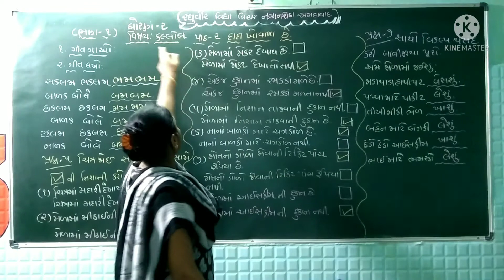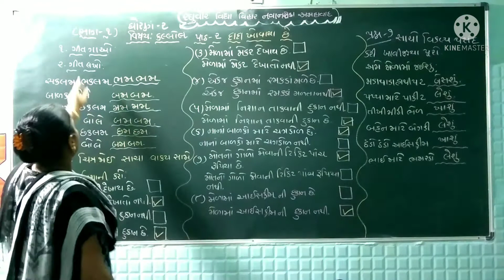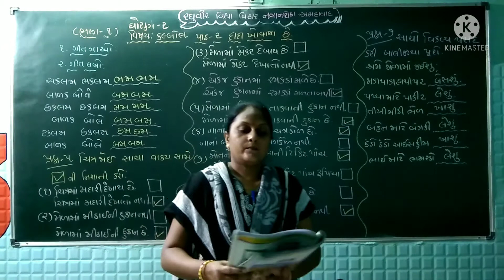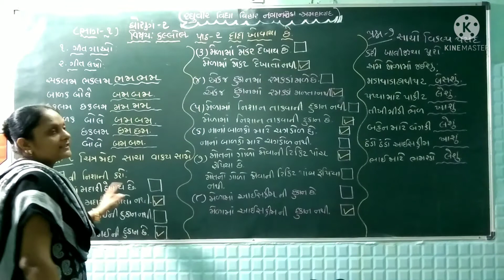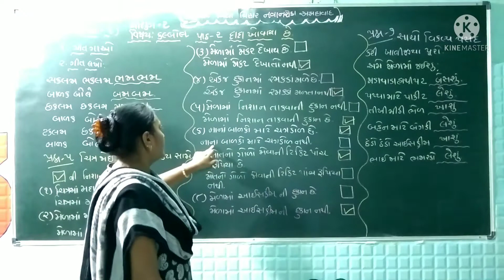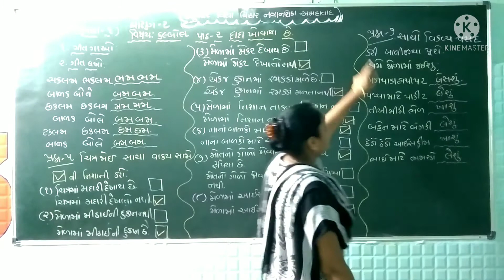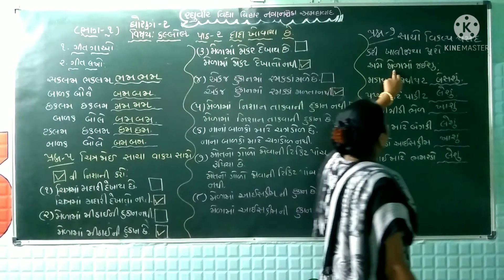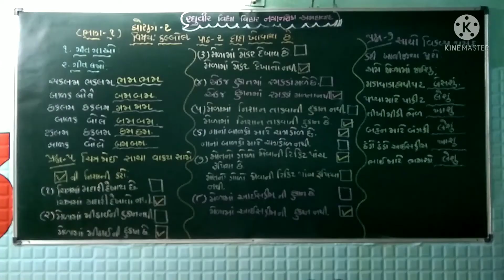ધોરણ ૨ કલ્લોલ પાઠ ૨ ભાગ ૧